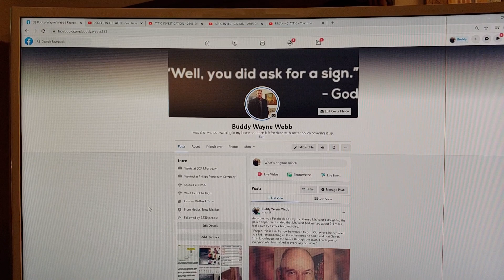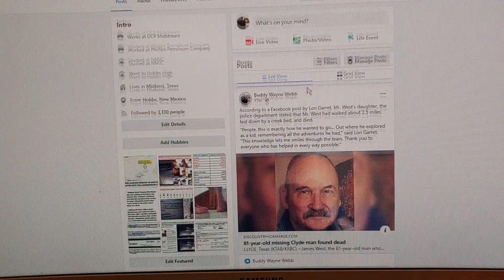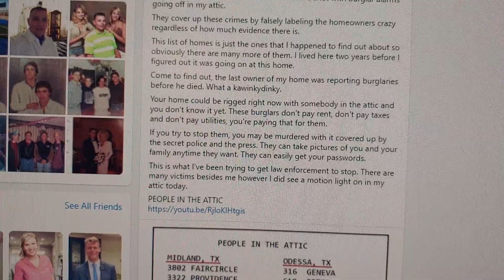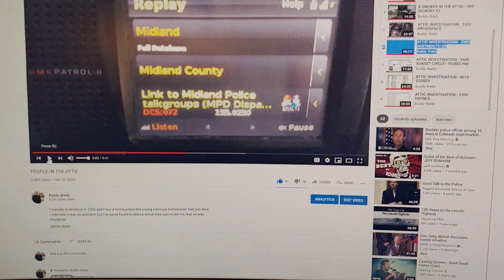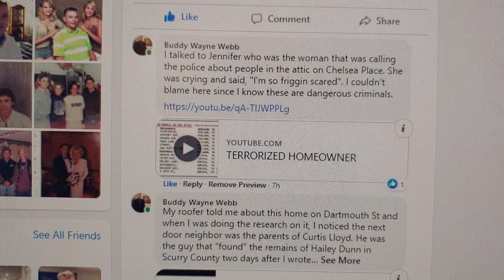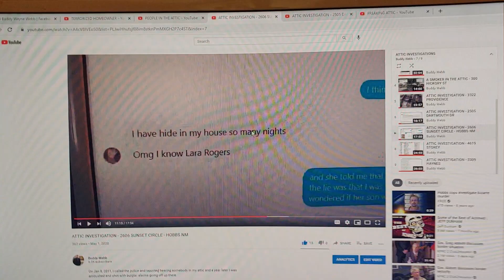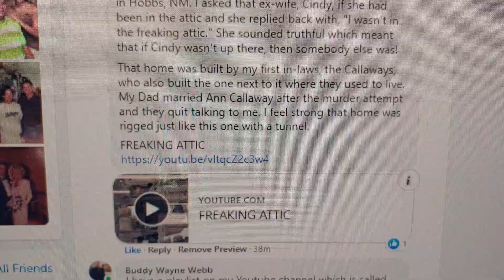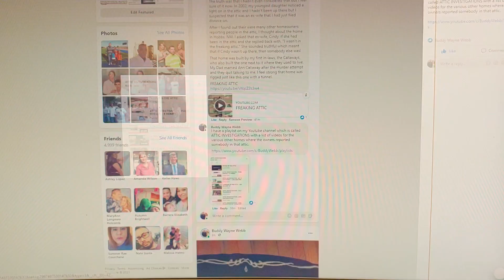SHADOW BANNING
Wikipedia defines "Shadow Banning", also called stealth banning, ghost banning or comment ghosting, as the practice of blocking or partially blocking a user or their content from an online community so that it will not be readily apparent to the user that they have been banned. For instance, shadow banned comments posted to a blog or media website will not be visible to other persons accessing that site from their computers.

By partly concealing, or making a user's contributions invisible or less prominent to other members of the service, the hope may be that in the absence of reactions to their comments, the problematic or otherwise out-of-favor user will become bored or frustrated and leave the site.

Last night, I posted to Facebook a comment titled POLICE ARE ALLOWING FELONIES and I posted a list of some of the many other homes where the owners had reported people in that attic. I followed that up with several example videos.

When I started to use that to create this Youtube video, I noticed that this specific post was missing from my Facebook feed while all of the others were there.

I then decided to make  this video and show the proof of this "shadow banning". When I refresh my computer screen, it magically came back like it was there. This video shows the proof that it wasn't there before!

I've suspected this might also be going on with Youtube too as this story should have gone viral a long time ago. Nobody can tell me that proof of homeowners across America reporting somebody in the attic after I was ambushed and shot with burglar alarms going off in my attic isn't a big story.

The same thing applies to the "first known secret police since Nazi Germany" that I had to pay to get identified or proof that doctors faked X-RAYS or multiple people documented as saying that tunnels and underground homes are here.

Just the fact that there hasn't been a mainstream news story makes a big statement and I suspect that whoever has stopped free press in America to break into homes and murder one homeowner after another is also connected with this shadow banning.

They don't want the public to see the facts and they've done everything they can to discredit me and/or keep people from seeing.